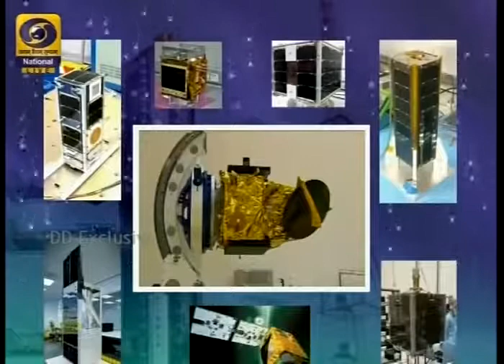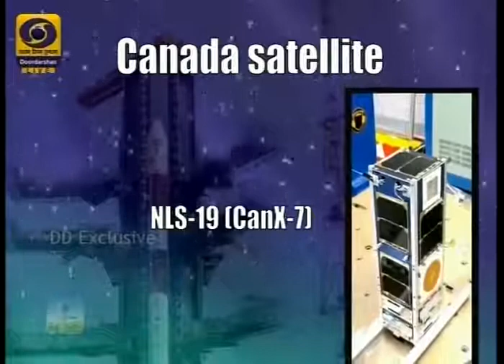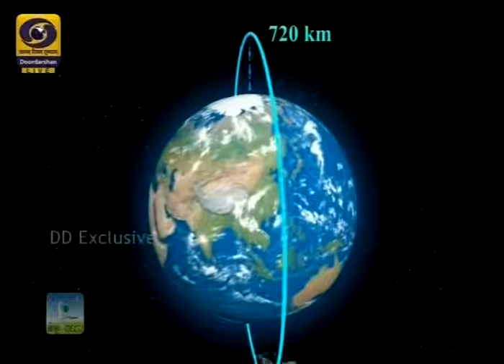3 Algerian Satellites launched onboard of PSLV-C35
Launch of PSLV-C35 from India includes 8 Satellites which e are Algerian: Alsat-1B, Alsat-2B and Alsat 1N.